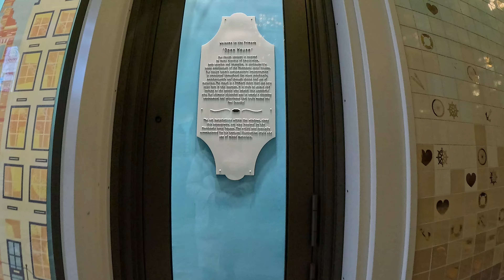AMSTERDAM 🇳🇱 On tram 14 from Muiderpoort station to Dam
Dans le tram 14 de Muiderpoort station au Dam, en passant par Dappermarkt, Oosterpark, le Pijp, Artis, (7/03/2024, film n°10)